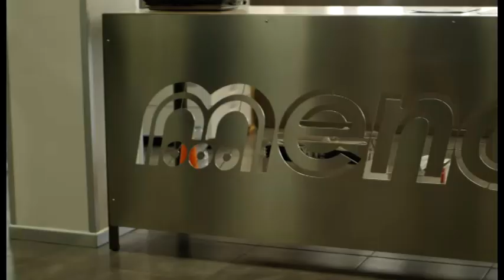Castiglion Fiorentino. Concluso il corso di saldatura per disoccupati alla Menci: 6 subito al lavoro